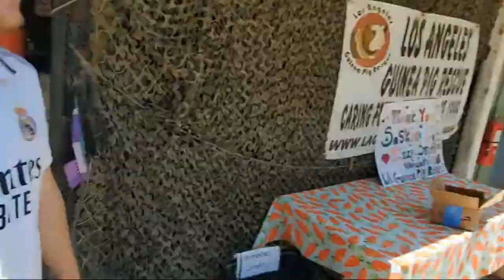Cute Guinea Pigs with Saskia!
Lots of new babies this week for baby cam. Yes I am here - my surgery has been pushed to Wednesday.

+ I have an Etsy Crystal Shop!! Take a peek

TIMESTAMPS
00:00 The Live begins with Saskia.💯 She didn't think she would be on today, but her surgery got rescheduled for Wednesday June 7th,  so Saskia is on today with her Son Izzy. Izzy is taking us on a tour today.‼ Saskia tells us the pregnant piggy we saw the other wheek had four babies. She continues to talk to us.
5:10 Saskia takes us on a walk to the bonding area. All piggies adopted from LAGPR are healthy pigs, and they make sure your pig bonds successfully with theirs. Also, everything you see Saskia use on here along with Lots of other really cool stuff. Saskia has links for it All in the video description❗💯
7:08 Saskia takes us into the garage and shows us the Buddha boys and than to see other piggies. The mommy pig from last
11:48 Saskia leaves the garage and introduces us to Amaryllis. Than she heads over to the health check tent to see if they need any help, they got it under control.
13:02 Amaryllis takes Saskia on a  golf cart to where her wonderful husband and soul mate Gabe is👨❤👨💕 ❗Saskia's barn manager Luis is also there. They are laying some concrete and making space for the new cages. Than Saskia takes us back up front. She stops and pets her horse and talks to us about her horses for a minute.
18:08 Saskia heads into the garage to set up baby cam. She holds different babies to the camera before stepping away.🐹🐹
42:00 Saskia introduces us to her son Izzy's friend Pablo from Spain. Izzy takes us on tour
1:04:19 Izzy takes us back to his mom . She takes over and shows us how busy they are at the health check tent. Saskia shows us all the stuff she uses. Saskia has Links to everything you see her use on these lives as well as links to lots of other really cool stuff in the video description check it out❗💯🐹🐹
1:09:50 Saskia shows us her Buddha statue and her little garden around it. Than she takes us into the adoption area where adoptions are going on. Than into the garage where she's shows us different pigs while talking to us.
1:15:28 As Saskia comes to the front of the garage she answers some questions
1:20:14 As Saskia wraps it up she says goodnight to us all. Thank You To Izzy for helping your mom with this live today❗👍 Thank you To Saskia for doing this live and making it really entertaining & fun as well as educating us. A Huge Thank You to all Staff, Volunteers, Moderators for helping make these lives possible. A BIG Thank You Donors and Everyone who participated in todays live stream. Have a great rest of your Wheekend. We hope to see you all next wheek.🐹🐹🐴🐖🐔💯🌞